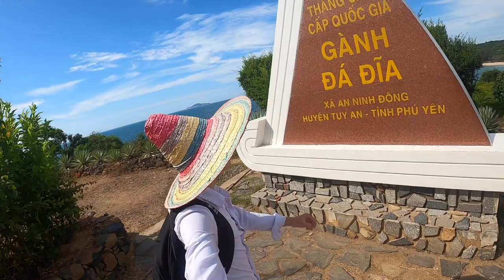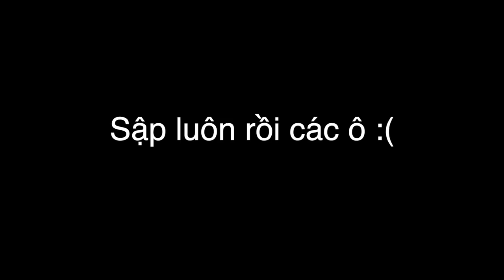Kinh nghiệm đi Quy Nhơn - Phú Yên với chi phí "sinh viên" | DAY 3 |(Oceanvlog#7)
Quy Nhơn là 1 trong những địa điểm du lịch hot nhất của năm 2020, nơi có những địa danh sống ảo đẹp nổi tiếng và đồ ăn ngon nên chúng mình quyết định sẽ đi tới quy nhơn sau Vlog số#6
 Các bạn đón xem mình sẽ trải nghiệm những địa điểm nào và ăn uống ở đâu để có giá rẻ nhé!
Photos: cavangtacktack
Team: 10 anh em sinh đôi